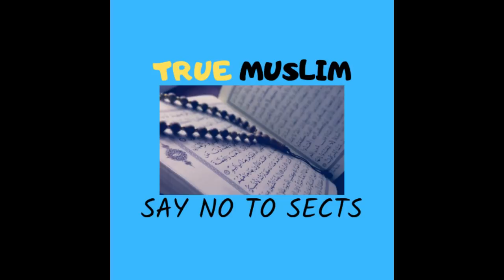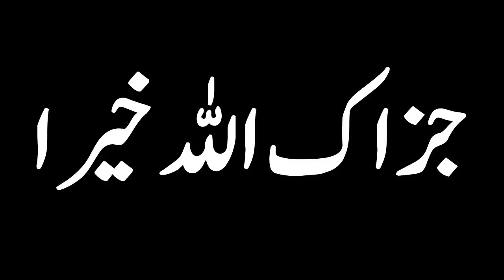Nabi AS ne kis sahabi ke peeche namaz ada ki hai Engineer Muhammad Ali Mirza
A Short Video Clip from 15-ILMI-o-Tahqeeqi MAJLIS (Open Q & A Session) with Engineer Muhammad Ali Mirza Bhai (Recorded on 24-Jun-2018)

Name
04-Oct-1977
Academic Qualification
Interest & Objective
Dawat-e-ISLAM & Unity of Ummah
Occupation
General Manager (Grade-19)(Defence Ministry, Govt. of Pakistan)
Hometown
Jhelum City (Punjab)
Country
Pakistan